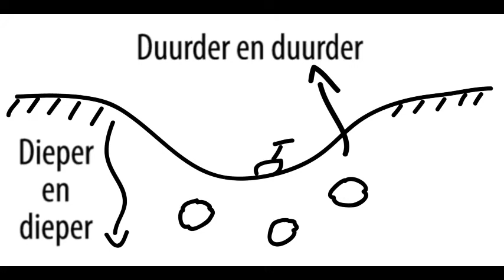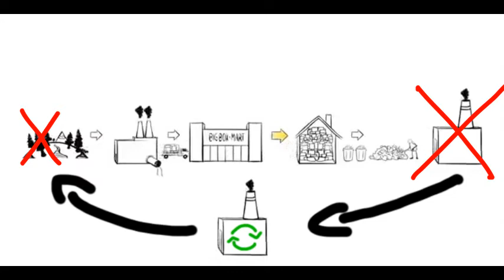The Story Of Electronics - SWAMP SMC Schoten